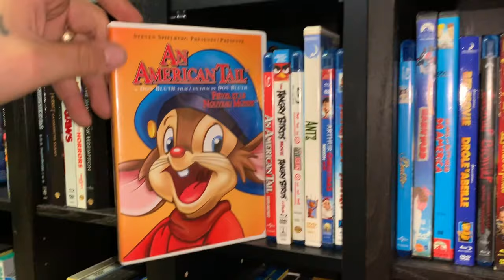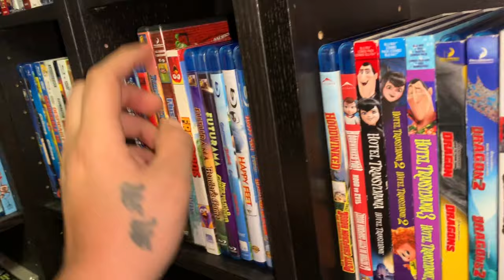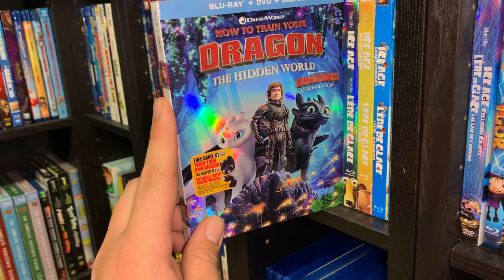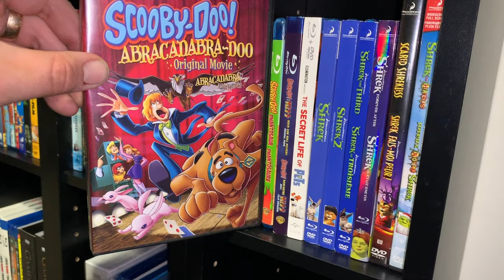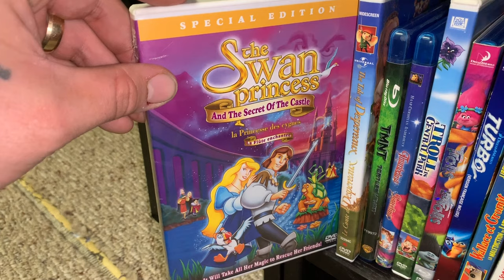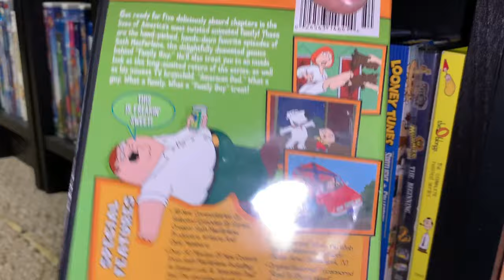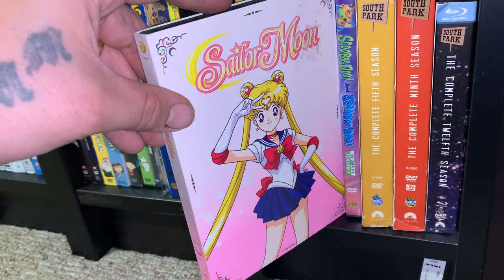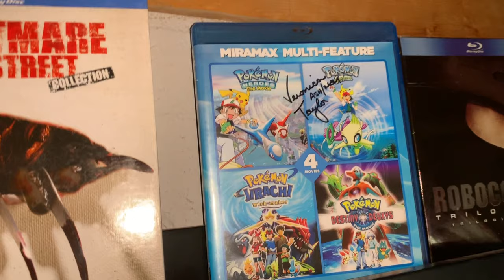My Complete [Cartoon] Blu-Ray/DVD Collection 2019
The Shelves i use